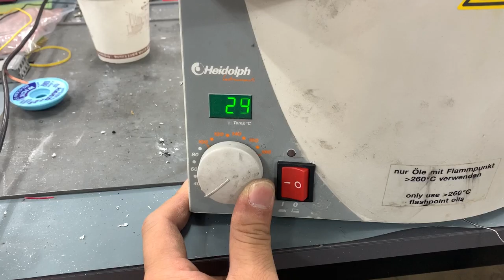Heidolph Heizbad HB digit 517-01002-00-2 Evaporator / 하이돌프 HB digit 517-01002-00-2 증발 농축기 수리완료 테스트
모든 산업용 전자기기 수리   이디알(EDR) 입니다.

블로그 수리사례가 있으니 확신 하시기 바랍니다.